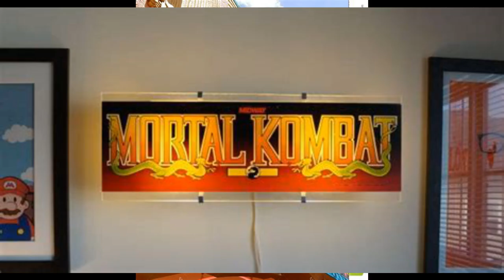Abilene's Darkest Secret: The REAL Story of Black Eyed Children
Abilene, a city in Taylor and Jones County, Texas, has a legendary children problem. Said problem was unforeseen by the cattlemen who established it as a stock shipping point on the Texas and Pacific Railway in 1881. Apparently, something on the former Chisholm Trail at the founding of this town got disturbed, stirring up something evil, affecting the children even to this day.

You are welcome to sit by the fireside and experience the strange behavior of the children yourself. But beware!